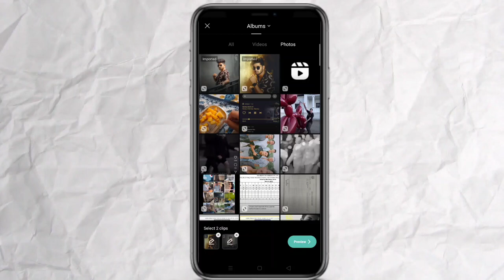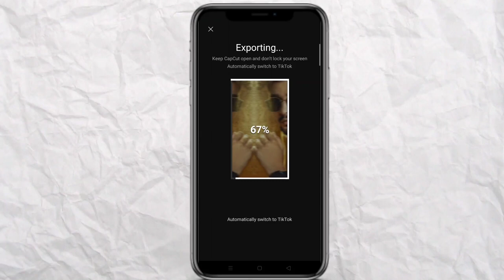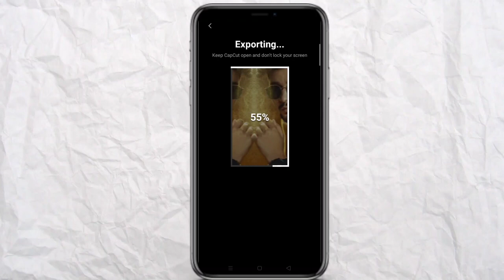Sham hai dhuan dhuan Instagram viral reel 100% viral | sham hai dhuan dhuan cute girl trending reel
Topic cover:-
Sham hai dhuan dhuan
Sham hai dhuan dhuan Instagram trending texture reel video editing
Sham hai dhuan dhuan trending reel video editing
Sham hai dhuan dhuan Instagram viral reel video editing
Sham hai dhuan dhuan Instagram trending reel
Sham hai dhuan dhuan new trend
Sham hai dhuan dhuan trending songs reel video editing
Cute little girl sham hai dhuan dhuan trending reel video editing
Little girl sham hai dhuan dhuan trending reel video editing in capcut
Little girl sham hai dhuan dhuan new trend
Cute girl new trend reel
Cute little girl